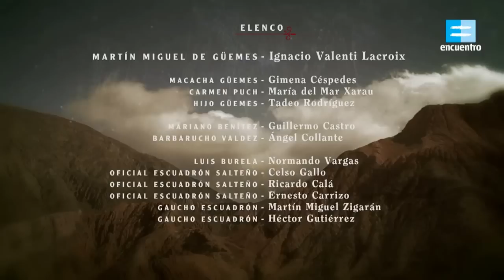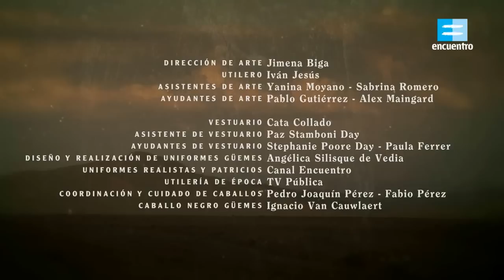Guemes cap 1 canal encuentro